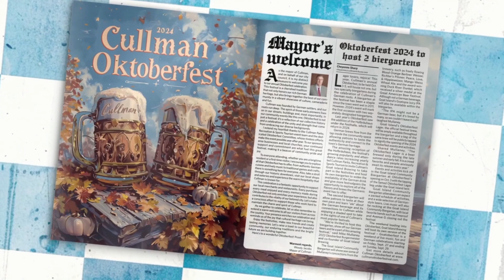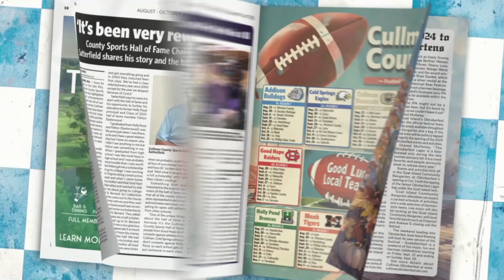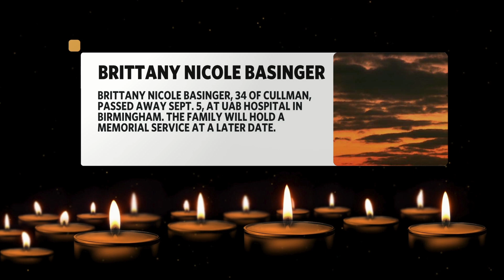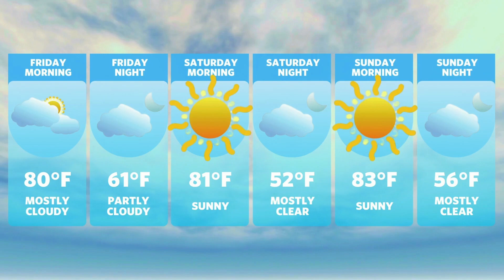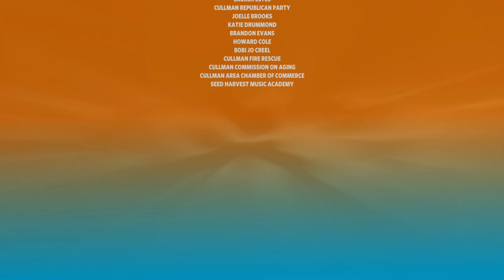Cullman County Sheriff's Office names carjacking perpetrator: Cullman Today – Sept. 6, 2024